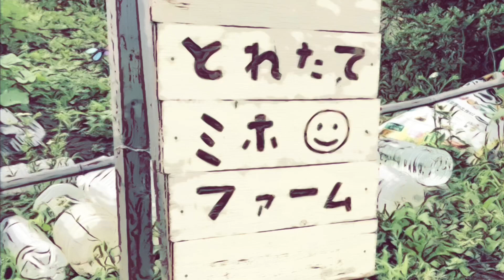【家庭菜園】とれたてミホファーム通信vol.30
2021/８/22
曇っていたので、のんびりと畑に来たら思ったよりも暑かった。
と言う動画です(^◇^;)

この動画で今年から始まった、ミホファーム通信も30回目です。
冬から始まって、夏真っ盛りの畑に様変わりしています。
今また冬を見返すと面白いかも！

Instagramもやっています。チャンネル概要欄からどうぞ。